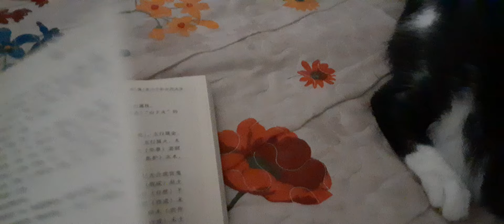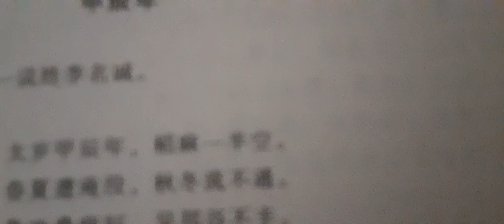枝豆高騰の予感。。獣の時代！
両方ともヤフーニュースさんからです。